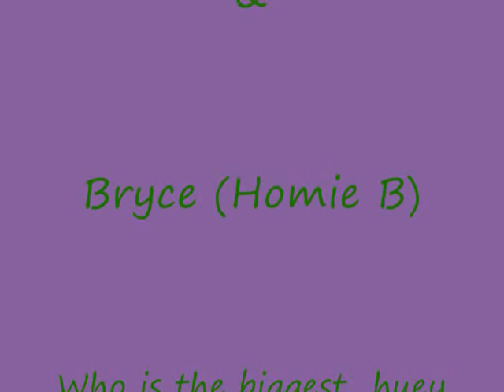Mario Cipollina Tribute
Mario Cipollina ROCKS!!